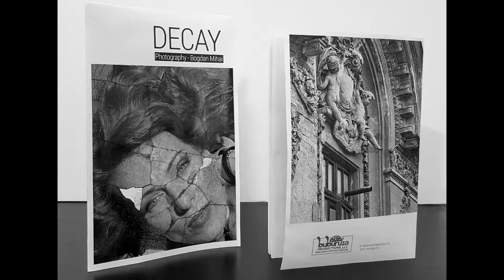Vlog20190628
John talks about their experience with Sawyer Yards and exhibitions at Silver Street Studios, Sabine Street Studios, and the VAA - Visual Artist Alliance juried exhibition.  Day 68 of the 100 Day Project, and video projects with John Ross Palmer, Rafferty Laredo, and the Spinal Association of Houston.